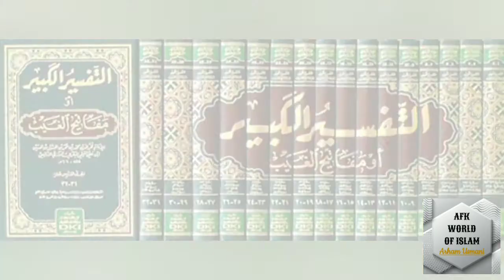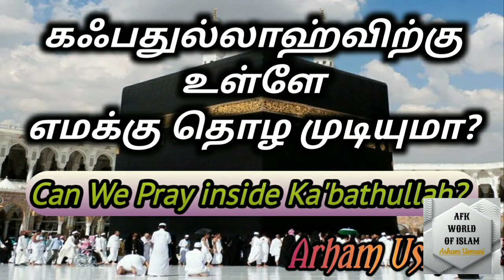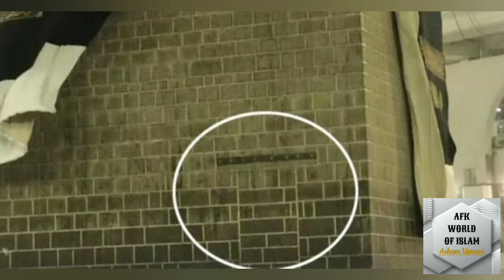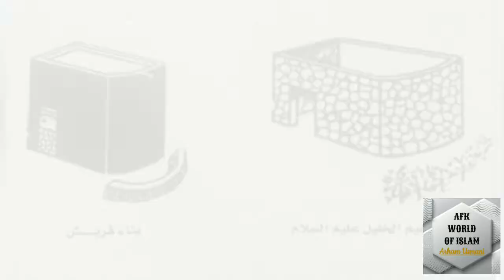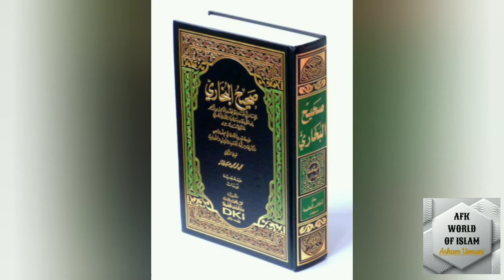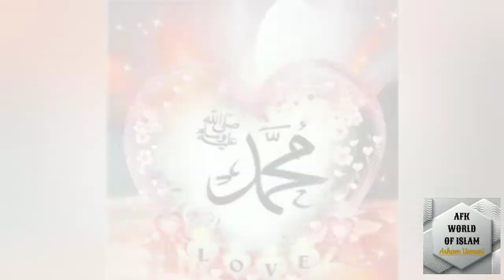கஃபதுல்லாஹ் எத்தனை தடவை கட்டப்பட்டது? | How Many Times Ka'bathullah Built? | Arham Usmani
கஃபா கட்டப்பட்ட வரலாறு ஆதாரப்பூர்வமாக இந்த வீடியோ பதிவில் உள்ளடங்கி இருக்கிறது.

கஃபதுல்லாஹ்விற்கு உள்ளே எமக்கு தொழ முடியுமா?